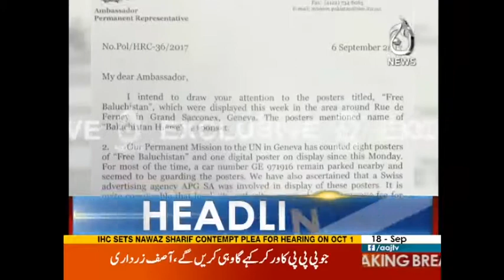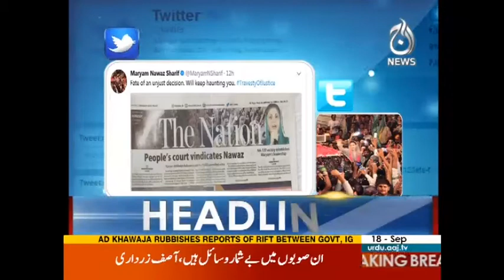Jitna Main Is Dharti Ko Samajhta Hun Koi Aur Nahi Samajh Sakta - Headlines 6 PM - 18 September 2017